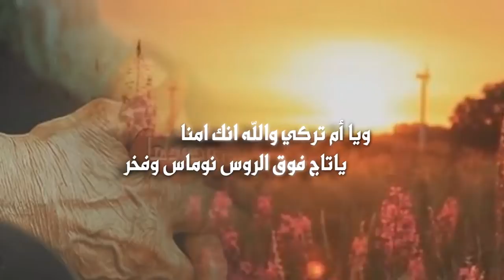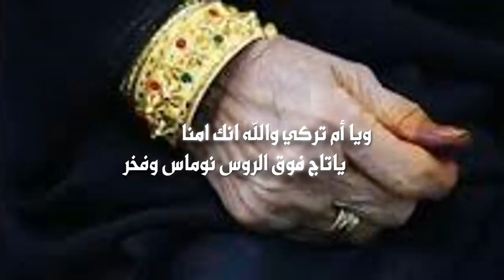شاعره سعوديه ترد على جمهور نادي الأهلي المصري بقصيدة قوية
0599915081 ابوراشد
رابط مباشر الى الواتس اب